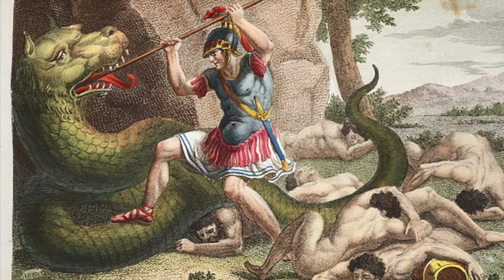Destiny 2 Lore: la mappa di Europa ANALIZZATA [Oltre la Luce]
DESTINY ANTHOLOGY VOL. 3 (preordine)

Analizziamo insieme la mappa di Europa cercando di carpirne i segreti.